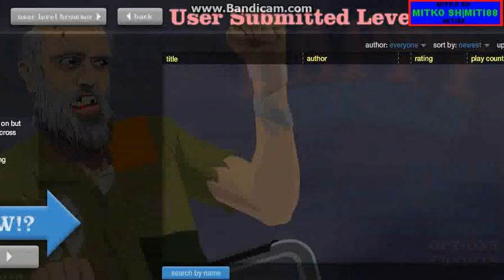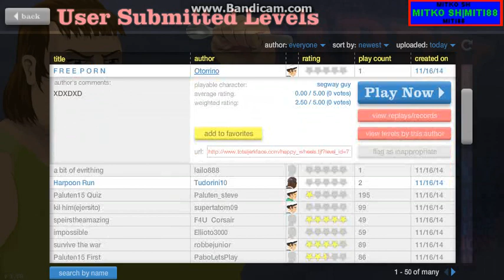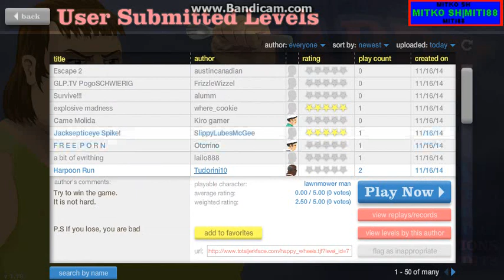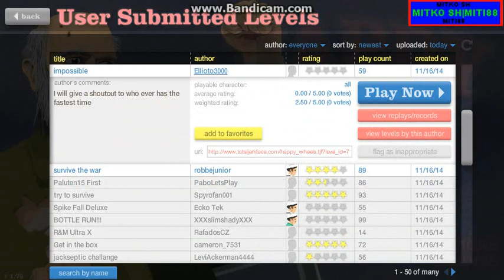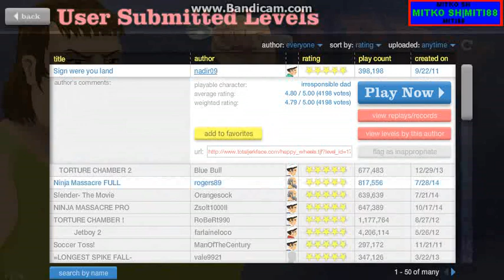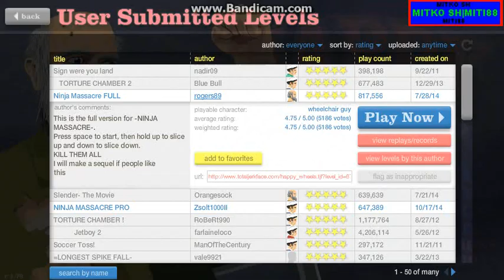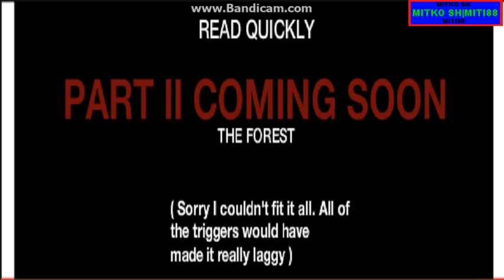Happy Wheels BG w/mitko sh Простотия №1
надявам се видеото да ви е харесало!
Ако е така не забравяхте да се абонирате и да харесате!